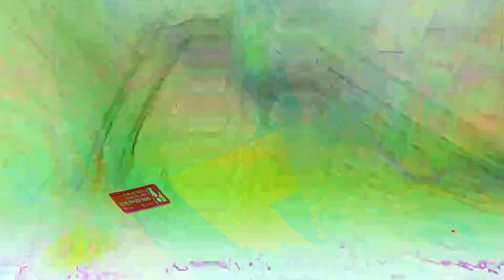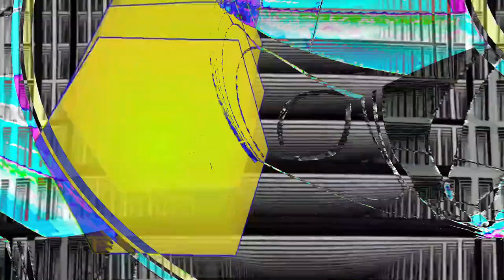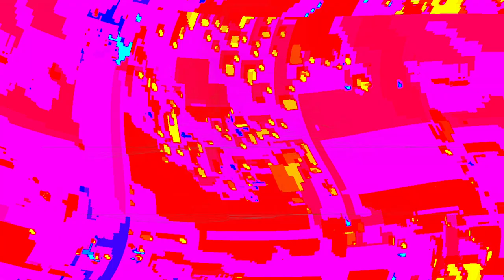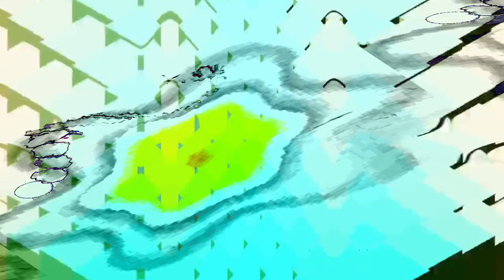[EPILEPSY WARNING] Movie 24 04 18 00h15m57s